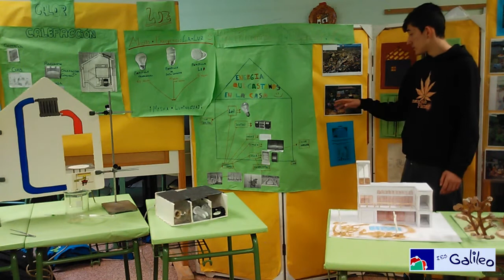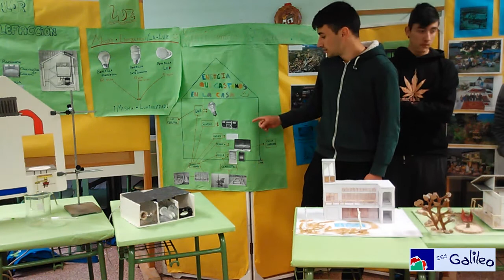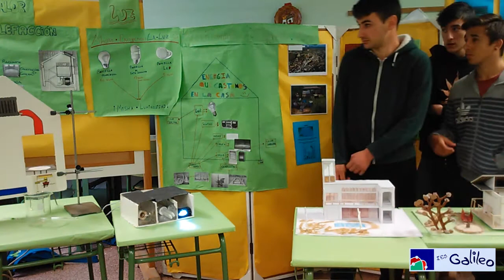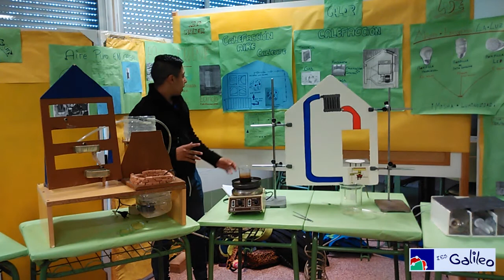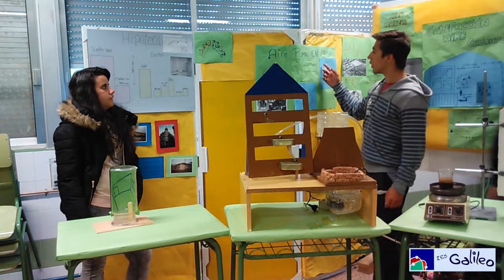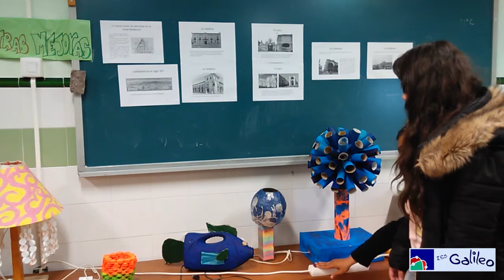Proyecto Vivienda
Exposición "Proyecto Vivienda" realizada por alumnos de 3ºDiver.

IES Galileo
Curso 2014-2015